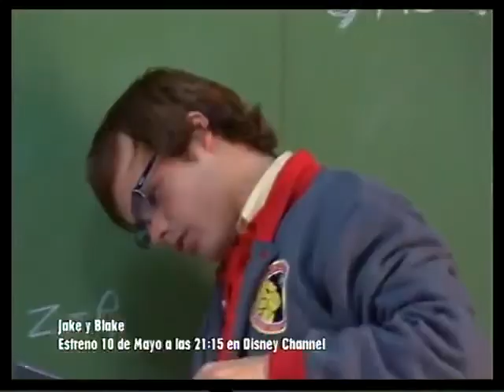Tras las Camaras de Jake Blake